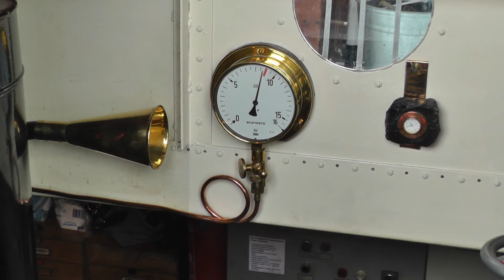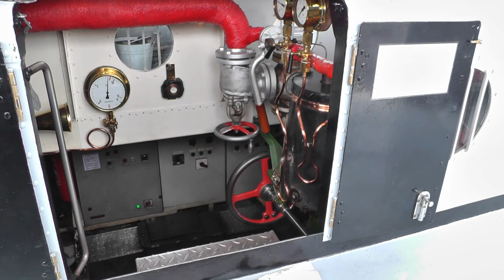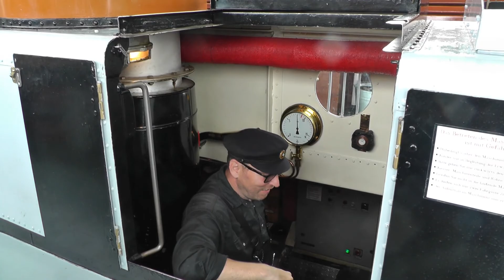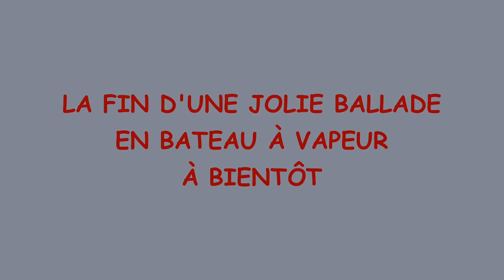Hambourg , bateau à vapeur Ss St. Georg , juillet 2021